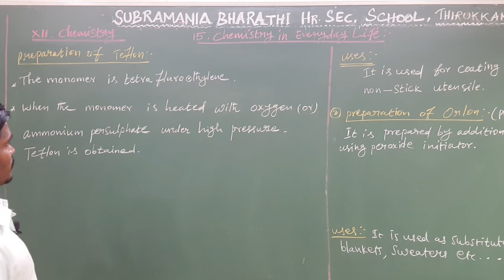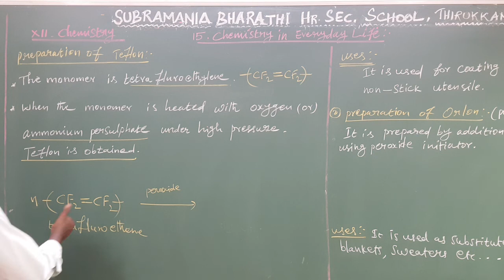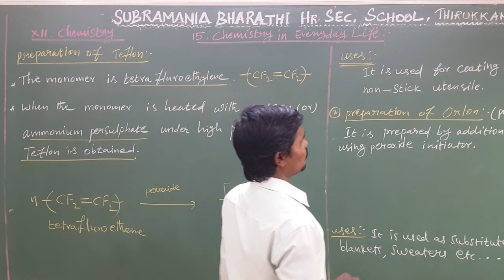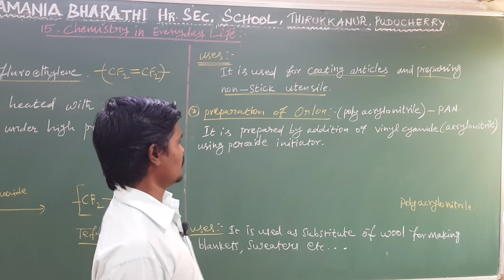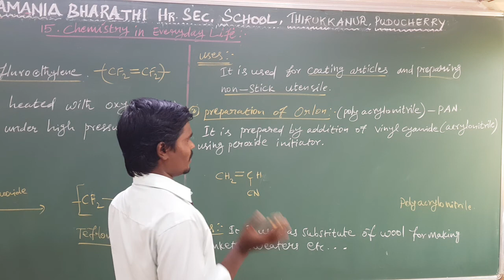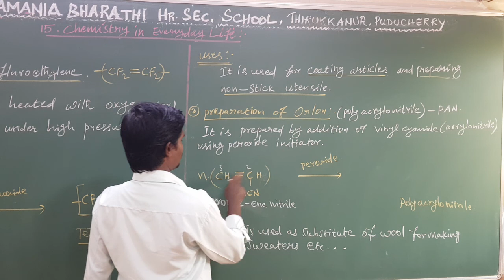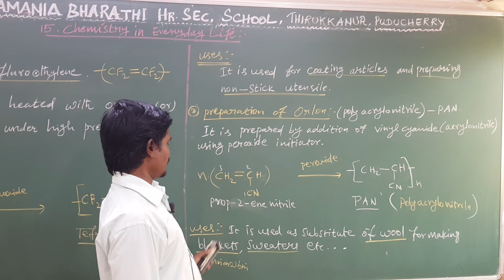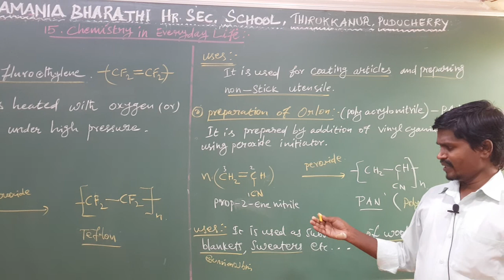XII STD - CHEMISTRY - CHAPTER 15 - PREPARATION OF TEFLON